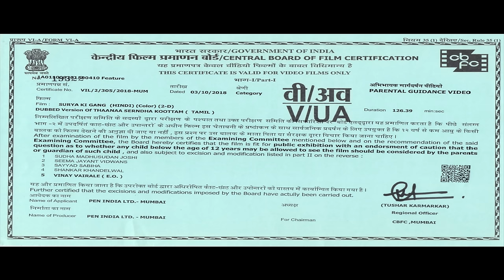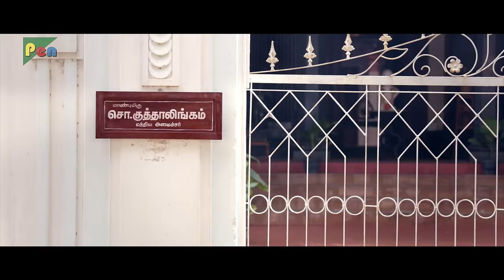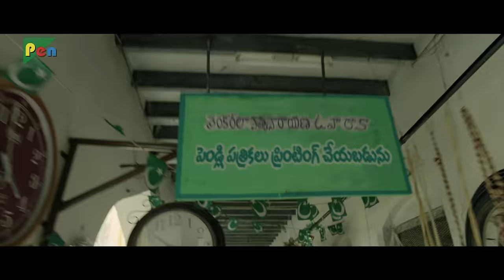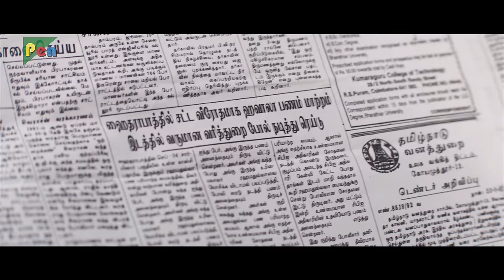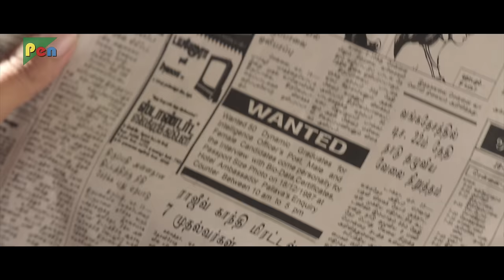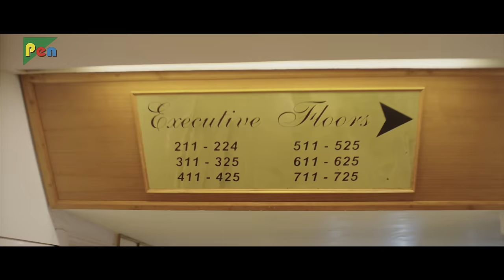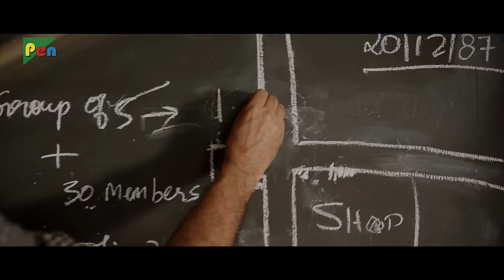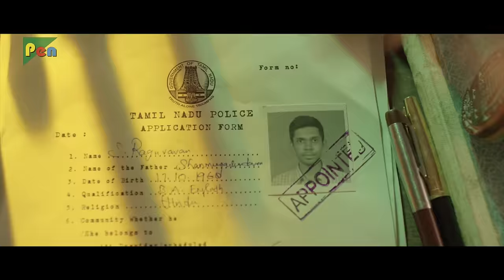Surya Ki Gang (4K) | New Hindi Dubbed Full Movie | Suriya, Keerthy Suresh, Ramya Krishnan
Angered by the corruption that stopped him from becoming a CBI officer, a young man forms a gang who poses as CBI officers and raids the corrupt.

Director:  Vignesh Shivan
Producer:  K. E. Gnanavel Raja
Star Cast: Suriya, Karthik, Keerthy Suresh, Nandha, Ramya Krishnan, Kalaiyarasan.
Writers:  Vignesh Shivan
Film Title: Thaanaa Serndha Koottam
Cinematography: Dinesh Krishnan
Edited By:  A. Sreekar Prasad
Production Company: Studio Green, Aadnah Arts
Distributed By: Bharathan Films